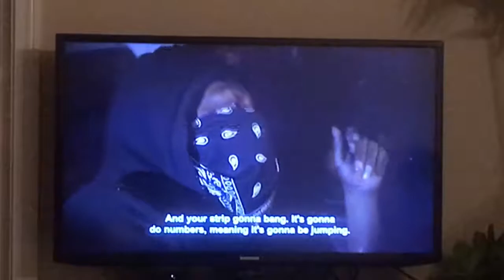Fentanyl Heroin Crisis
Filmed from the perspectives of dealers, users and the police, this vivid series offers a bracing look at the war on drugs.

Fentanyl, heroin and painkillers prompt surge in opioid deaths on the east-coast.

Fentanyl, in all its many forms, is a synthetic opioid that’s popular on the street because it offers a powerful high that surpasses that of heroin, USA Today reported.

Fentanyl is also laced into other drugs sold on the streets, where unsuspecting buyers might not even know what they’re using. That’s one reason people across the country are dying from fentanyl and similar compounds at the rate of 55 each day.

Janssen Pharmaceutica was purchased by New Jersey-based American corporation Johnson & Johnson, and developed Sublimaze fentanyl, a synthetic opioid, as a general anesthetic.

Carfentanil or carfentanyl is an analog of the synthetic opioid analgesic fentanyl used  as veterinary drugs. A unit of carfentanil is 100 times as potent as the same amount of fentanyl, 5000 times as potent as a unit of heroin and 10,000 times as potent as a unit of morphine.  DEA has issued a public warning to the public and law enforcement nationwide about the health and safety risks of carfentanil in 2016.

Russian Moscow theater hostage crisis: In 2012, Porton Down found carfentanil and remifentanil in clothing from two British survivors of the 2002 Moscow theater hostage crisis in Russia.

 "Chemical weapon for sale: China's unregulated narcotic" In June, 2016 the Royal Canadian Mounted Police seized one kilogram of carfentanil shipped from China in a box labelled "printer accessories".  Gray death designer drug U-4770 similar appearance to that of concrete mixing powder  frequently requires multiple doses of naloxone to reverse overdose.  forensic chemistry drug analysis can be absorbed through the skin, simply touching the powder puts users at risk. Users inject, swallow, smoke or snort it. potent opioid agonists, including strong analgesia, sedation, euphoria, constipation, itching and respiratory depression which could be harmful or fatal.  U-47700 was found in combination with fentanyl during the autopsy of the American guitarist Prince in 2016.

Latvia and Lithuania reported seizing carfentanil as an illicit drug in the early 2000s.

Category
Nonprofits & Activism